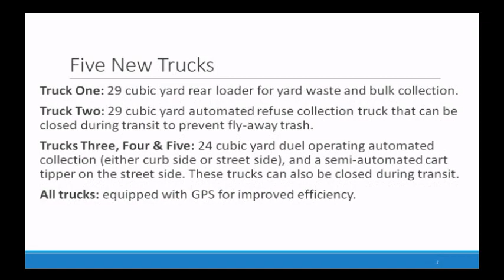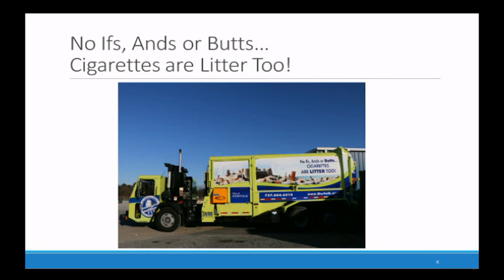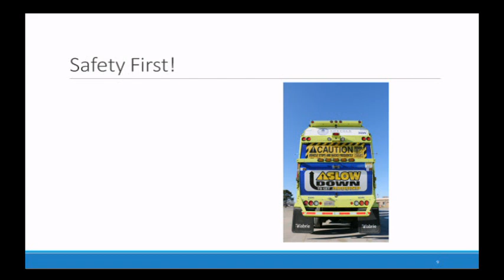Work 01/13/15 Session pt. 2 - Norfolk City Council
00:02 WASTE MGMT TRUCKS
03:11 COUNCIL INTERESTS AND ISSUES
27:08 ELECTED SCHOOL BOARD - Council Discussion